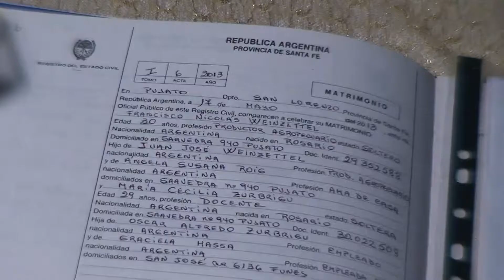Boda Cecilia y Francisco